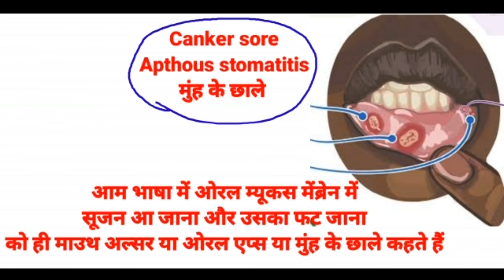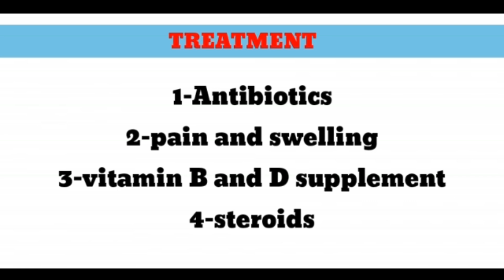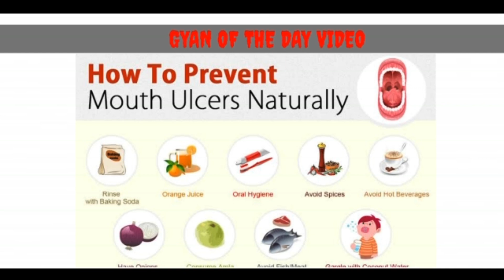Mouth ulcer reasons & treatment| मुँह में छाले कारण,ईलाज,बचाव ।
How to treat mouth ulcers patient, Mouth Ulcers in hindi, Muh k chalo k karan, Chalo ka ilaj, Muh k chalo ka ilaj, Bar bar muh me chale kyu hote hai, Mouth ulcers tratment, Ulcers tratment, Canker sores

Video link-

पैरों में दर्द का ईलाज